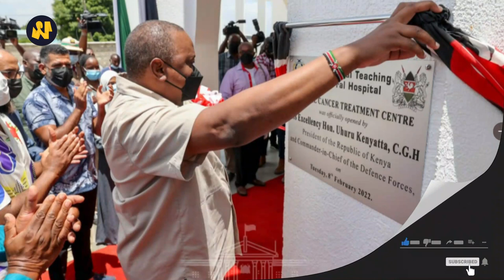Two President Kenyatta's CS Resign from Uhuru's Government | News54!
Devolution Cabinet Secretary Charles Keter and his Petroleum counterpart John Munyes have resigned from President Uhuru Kenyatta's Cabinet.
𝗔𝗕𝗢𝗨𝗧 𝗡𝗲𝘄𝘀𝟱𝟰!
Comprehensive, up-to-date news coverage, aggregated from sources all over Kenya. The News54 informs, educates and entertains - wherever you are, whatever your age.
We Focus on Kenya Politics , Breaking news, Trending news in Kenya today, Latest in Kenya, Current affairs, Analysis of Raila Odinga, William Ruto ,Uhuru Kenyatta , oka , uda, azimio speeches which you cant find in KTN News, NTV Live and Citizen tv Live.
We also Bring You: Education, Entertainment,  Lifestyle,  Celebrities, Society, politics, Information, Humor, Controversial, Drama, Facts, History, People & blogs ,